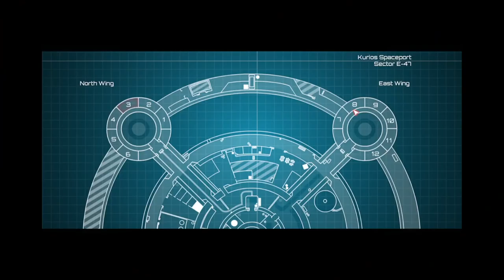Let's Play SAS4 (Part 1) - Baby Assault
The humble beginnings for our protagonist, "ANything."

Also there's no schedule for these videos the uploads will be entirely random okay bye